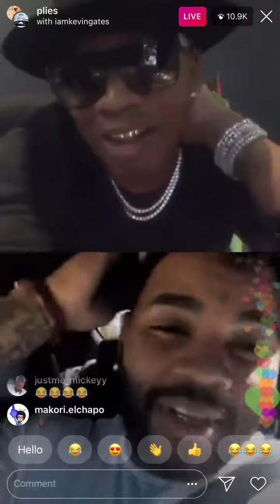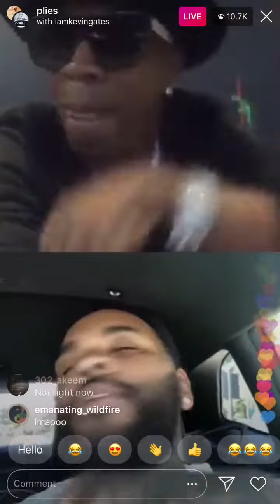Kevin Gates and Plies get on Instagram Live to Joke Around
Kevin Gates and Plies get on Instagram Live together to joke around and talk about Atlanta as well as Gates’ ability to speak spanish. Do you wanna see more collaborations between the two?